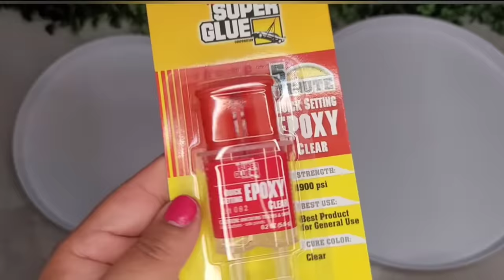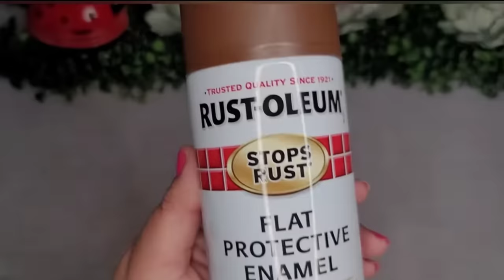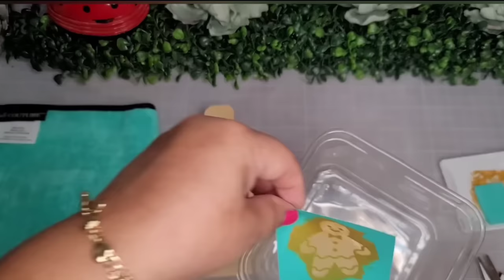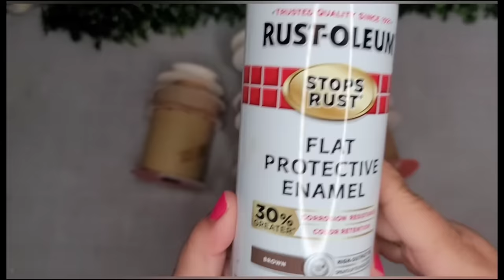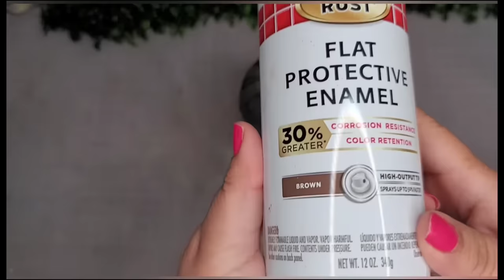50 *Must See* Dollar Tree Gingerbread Peppermint DIY Mega Christmas Compilation Craft Video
50 *Must See* Dollar Tree Gingerbread  Peppermint DIY Mega Christmas Compilation Craft Video

I really tried to include all my gingerbread DIYs in this video, but my video was becoming way too long. I may create a part 2 at another time. I do hope you enjoy this video. I do have a full playlist and it's here below, if you're interested. Thank you and enjoy!🥰

Hello friends, I'm so excited to welcome you all to my crafting channel, 'Crafting in Mimi's World'!
I hope you enjoyed it. Until my next video, stay healthy, safe, and strong.

🛍Amazon Storefront 🛍

All supplies are listed in the description boxes of the original videos except for the two new diys. Those are below.

Giant Felt Gingerbread Man, Mini Gingerbread Rolling Pin, Mini Gingerbread Couple, Faux Gingerbread Candles, Gingerbread Theme Ribbon Spools, Gingerbread Windmill

(NEW)Pizza Pan Peppermint Wall Decor
Pizza Pan (DT)
Waverly Chalk Paint in Crimson
Matte Mod Podge
Wooden Round Plaque (DT)
Peppermint Vinyl (Cricut Design Space)
Wooden Gingerbread Figures (Amazon)
Red & White Wooden Beads (Amazon)
Peppermint Ribbon (Walmart)

(New) Gingerbread Bathroom Set
3 Piece Ceramic Bathroom Set (DT)
Mini Peppermint Vinyl Cut outs(Cricut Design Space)
Gingerbread Wooden Men (DT)
Apple Barrel Acrylic Paint in Nutmeg Brown (Walmart)
Florals (DT)
Plastic Peppermints (Amazon)

**All items are from the Dollar Tree or otherwise stated.**
*Plaid Products used on most DIY's, Crafts, & Projects.*

Friend Mail:
Mimi Jackie Gonzalez